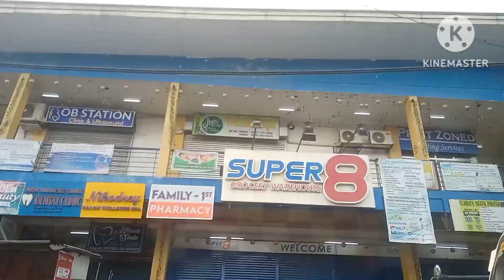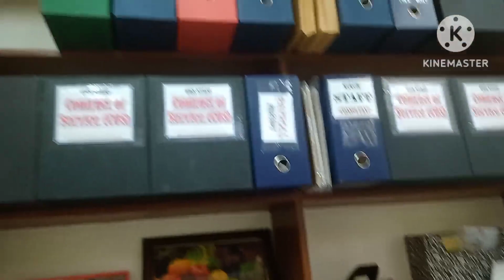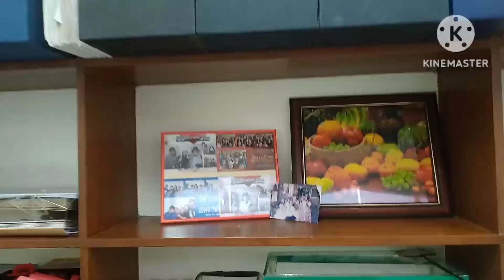WHAT: ANO GINAWA NAMIN SA SSS, PANOORIN PO NATIN /Inay Merlie